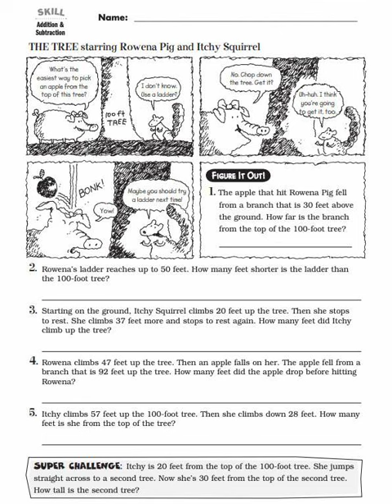🐼預告片 ：數學解題觀念（2）....🐔🐔🐔 按👍 ➕“訂閱”接收最新免費教育資源 🦓🦓🦓